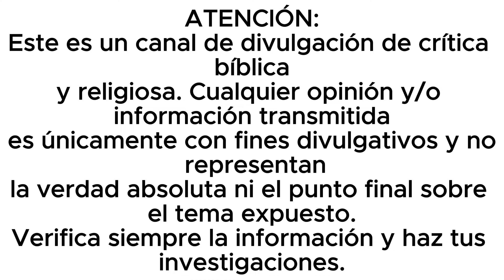🔴 Idolos domésticos del antiguo Israel | ¿Qué son los terafines?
En éste video, te comparto un poco del enigmático mundo de los Terafines, esos misteriosos ídolos mencionados en la Biblia, para desentrañar su significado y comprender cómo estas antiguas deidades domésticas influyeron en la vida y la espiritualidad de los pueblos bíblicos.

📌Para adquirir el Gran Diccionario de la Biblia, da

🌟Este canal tiene como finalidad la divulgación de temas sobre la fe hebrea, la Biblia en su contexto, sus lenguas originales, conceptos hebreos, judaicos y cristianos; descubrimientos arqueológicos, etc. ¡Bienvenidos!